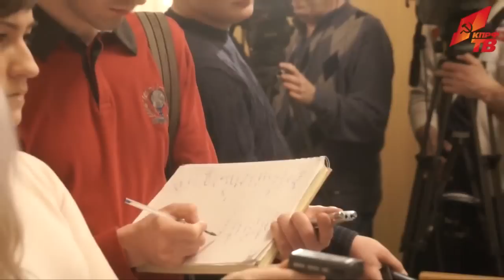Зюганов о чудовищной российской коррупции 20.03.2013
Геннадий Зюганов:  Антикоррупционную инициативу рассмотреть немедленно!